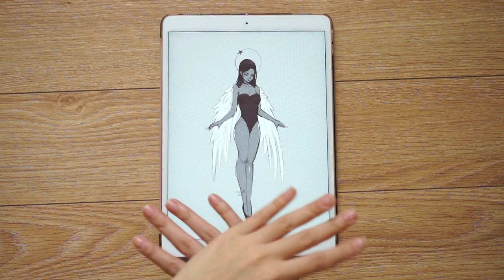Draw This Again Challenge | iPad Pro + Procreate | ONE Year Progress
Hey everyone! ✨
Today, I'm doing a draw this again challenge featuring a drawing I did back in January 2019! This challenge was solely created on Procreate. I wanted to test my skills and push the image and concept a bit further this year. Enjoy the video! Let me know what you guys think of the new painting! 💜

Painting and Artist Reference Mentioned in the video:
Marcel Rieder
Max Nonnenbruch - Evening by the Lake
Hovhannes Zardaryan - Spring
Jules Cyrille Cave - Portrait of a French young girl curly-haired
Alexandre Louis Jacob - Tranquil Reflections